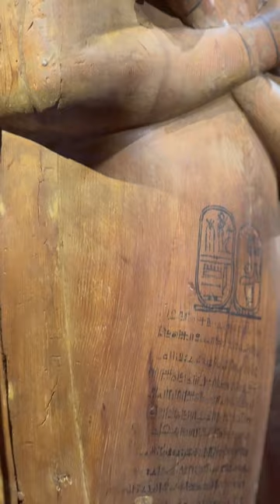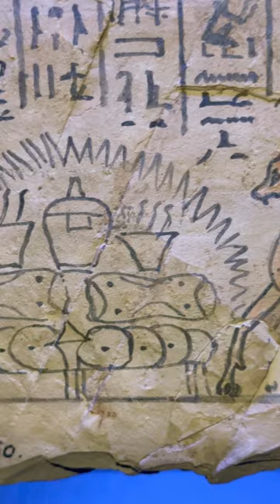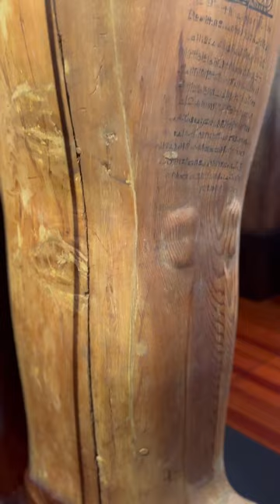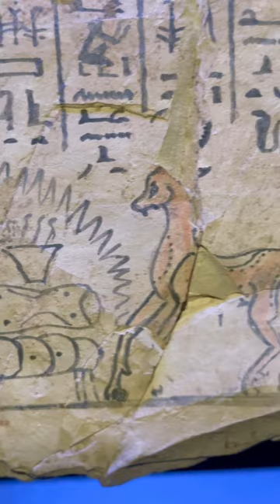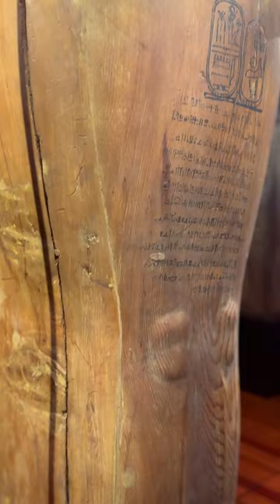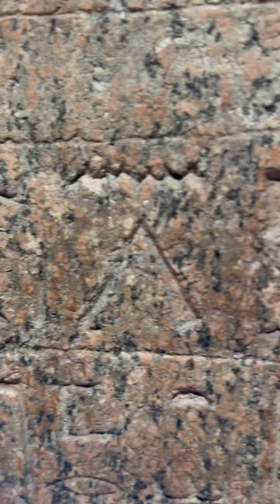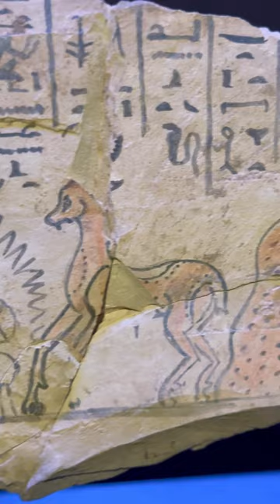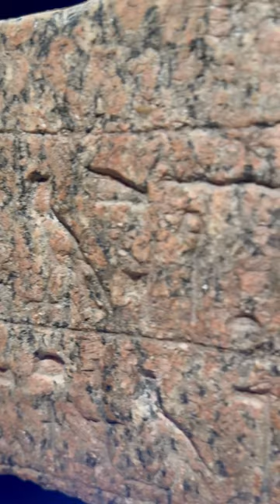Ramses & the Gold of the PharaohsExperience one of the greatest collections of its kind in this Aust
Ramses & the Gold of the Pharaohs

Experience one of the greatest collections of its kind in this Australian-first exhibition, Ramses & the Gold of the Pharaohs. Discover over 180 ancient Egyptian treasures and be transported back 3,300 years to Ancient Egypt ruled by the country's most celebrated pharaoh.

Ancient Egypt's distinctive and well preserved art, in the form of paintings, sculpture, hieroglyphs, pottery, jewellery and architecture, gives us a fascinating glimpse into the daily life, beliefs and customs of this ancient society.

The Australian Museum’s Egyptian Collection features 1,100 items.

The largest contribution to the Egyptian collection was the donation by Ernest and his brother Alfred Wunderlich (over 35%), followed by the Egypt Exploration Fund (30%). Other significant contributors were archaeologist John Garstang, Drs Schmidt and Mook, Arthur David and George H Abbott, who donated or sold their collections to the Museum.